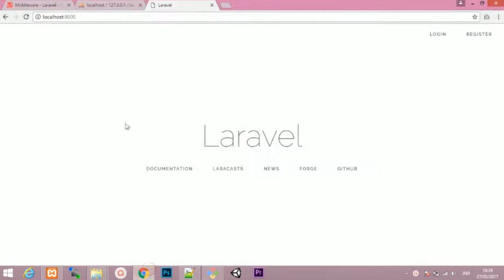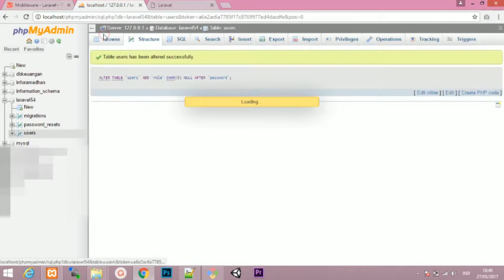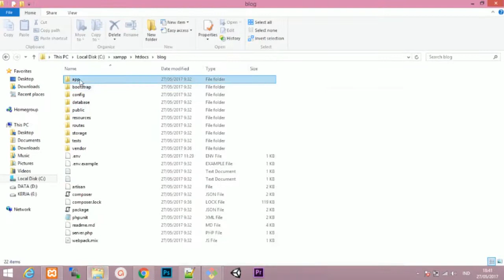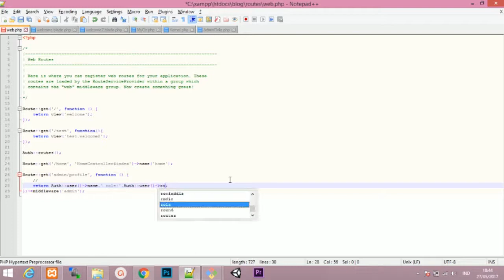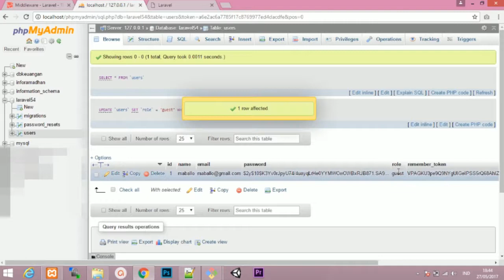Laravel 5.4 - Middleware Auth Role Filtering (Bahasa Indonesia)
Laravel 5.4 tutorial membuat middleware sendiri kemudian membuat role filtering untuk authentikasi user

1. Laravel 5.4 Tutorial - Defining middleware
2. Laravel 5.4 Tutorial - Middleware parameters
3. Laravel 5.4 Tutorial - Registering middleware
4. Laravel 5.4 Tutorial - Middleware group